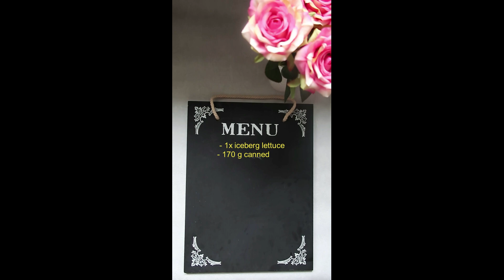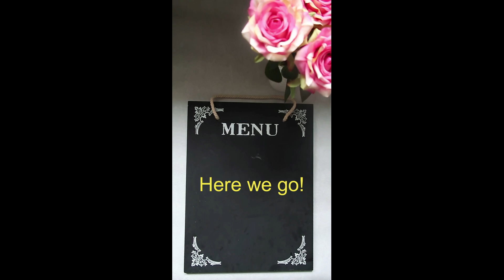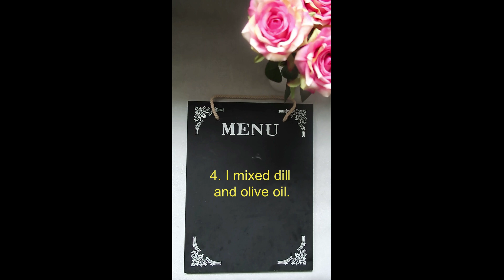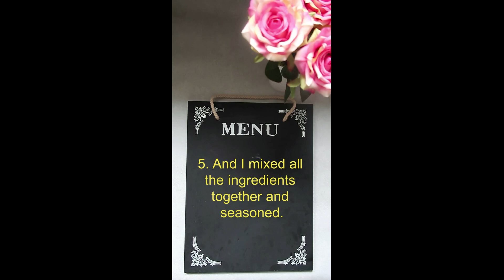52 - Recipe for a delicious and simple tuna salad ^^ | Daily Positive Changes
This video shows a recipe for a delicious and easy to make tuna salad.
Change your eating habits and live healthier.

Products:
- 1x iceberg lettuce
- 170 g canned tuna
- 1x red pepper
- 2x tomatoes
- 1x large carrot
- sunflower
- olive oil

Spices:
- Himalayan salt
- black pepper
- Herbes de Provence
- dill
- caraway seed

Ten film pokazuje przepis na pyszną i prostą w zrobieniu sałatkę z tuńczyka.
Zmień swoje nawyki żywieniowe i żyj zdrowiej.

Produkty:
- 1x sałata lodowa
- 170 g tuńczyka z puszki
- 1x papryka czerwona
- 2x pomidory
- 1x duża marchewka
- słonecznik
- oliva z oliwek

Przyprawy:
- sól himalajska
- pieprz czarny
- zioła prowansalskie
- koperek
- kminek